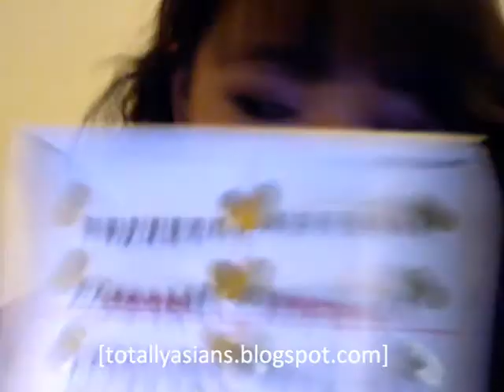(Fake /dupe) PRINCESS LEE FALSE EYELASHES PART 1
This is sort of a review for the (fake/dupe) Princess Lee false eyelashes that i got with a stupid and wrong mistake. I'm letting out for USD9 a box, this price is the price of not earning any money at all. They almost have the same quality like the PRINCESS LEE which is soft lash bone, flexible thin lash bone, and handmade with natural hair.